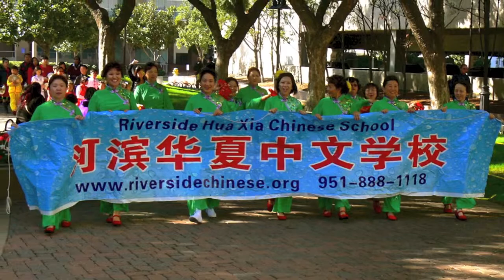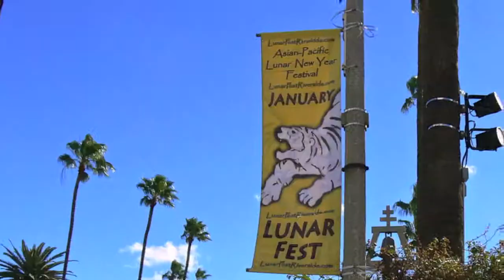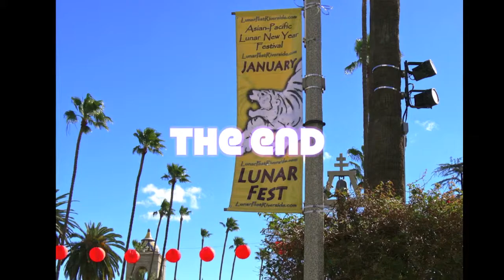2015 Asian Pacific Lunar Fest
Now that it is 2015, celebrate the new year with this new DVD.